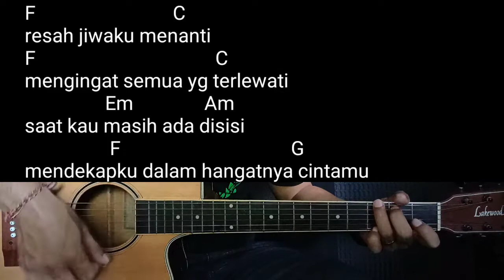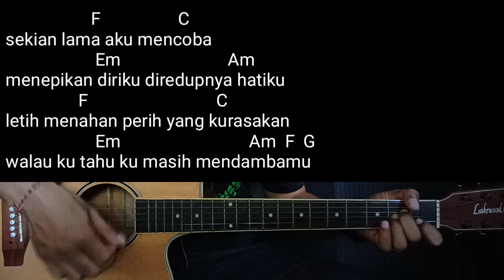Kunci Gitar TEREDAP LARAKU - NAFF | Chord nya mudah bed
berikut adalah kunci gitar terendap laraku dari naff ,sudah aku lengkapi dengan chord ,lirik ,and genjrenga mudah

chord terendap laraku
terendap laraku chord